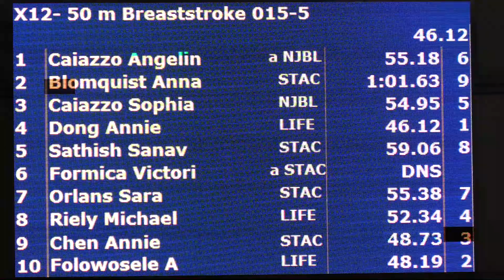Mixed 12&U 50 Yard Breast H5